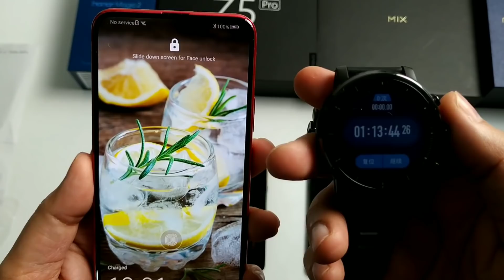Honor Magic 2 vs Lenovo Z5pro vs Mi Mix 3 vs Oppo Find X Battery Charging Test